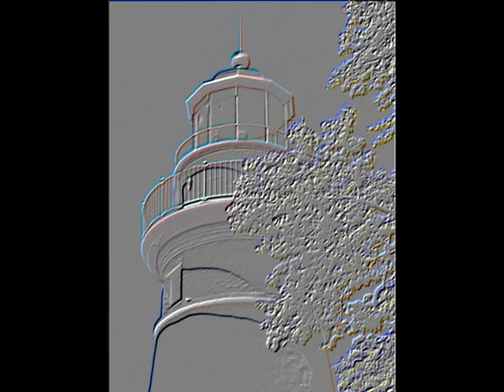Will Champlin- This Is Not My Home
Song By Will Champlin- "This Is Not My Home"
Paintings, pictures, video arrangement by Jeanene Kranyik